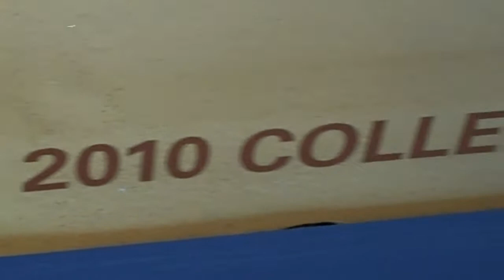Chanel's Christmas in Paris.mp4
An army of tiny Lagerfelds lights up the most glamorous Christmas windows in Paris, courtesy of Printemps.